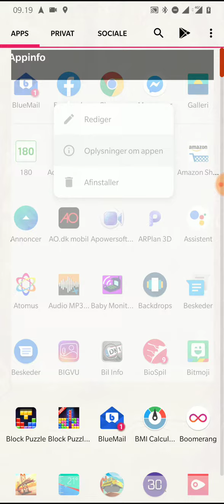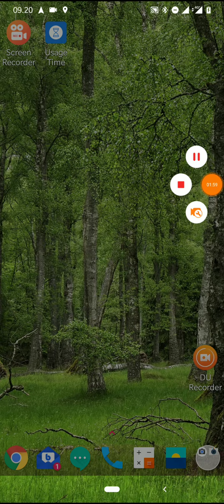Facebook der driller på Android. Quick fix.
Har du problemer med Facebook på din Android?

Virker appen ikke som du ønsker?

Så lær hvordan du fixer problemet med denne video!